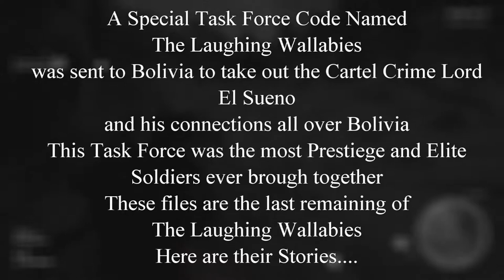Ghost Recon Ep. 7 (Three Day War) - BLOW IT UP!!!